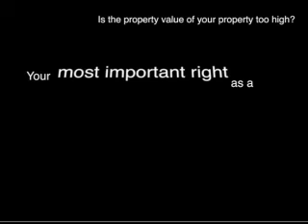Austin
Video project for advanced topics in graphic design 2007. The assignment was to make a public service announcement under 30 seconds in length.